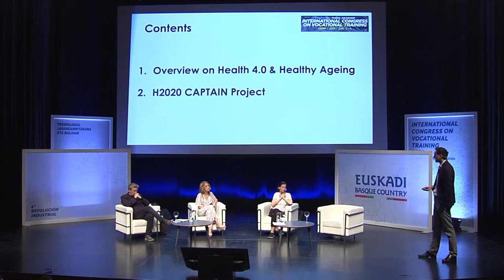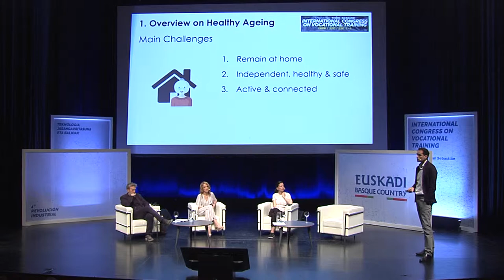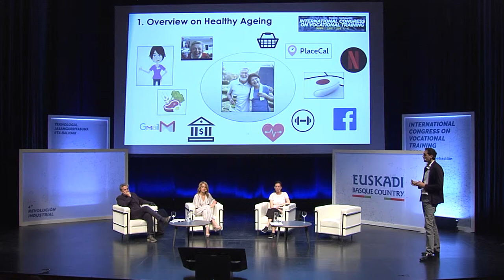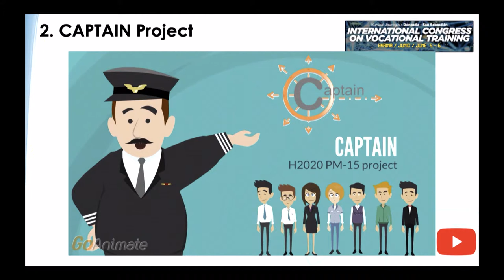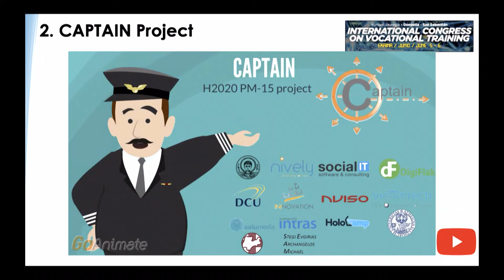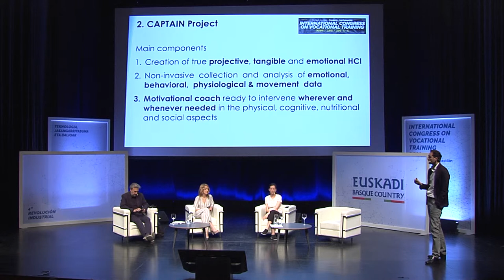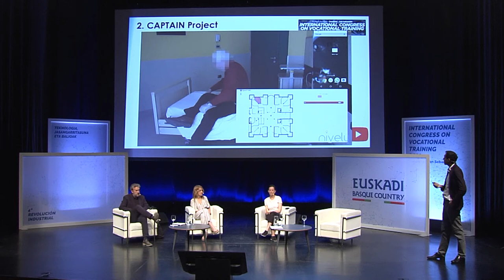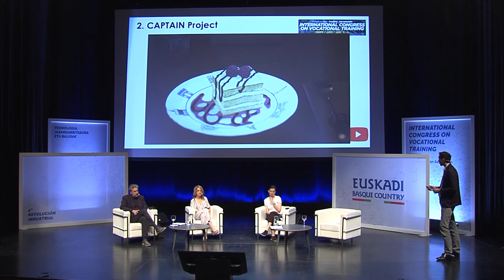FPeuskadi2019 Eduardo Carrasco - Health 4.0 . Healthy ageing EN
2019 - INTERNATIONAL CONGRESS ON VOCATIONAL TRAINING
4th INDUSTRIAL REVOLUTION, 5-6 of June
TECHNOLOGY SUSTAINABILITY AND VALUES
Vicomtech, Eduardo Carrasco